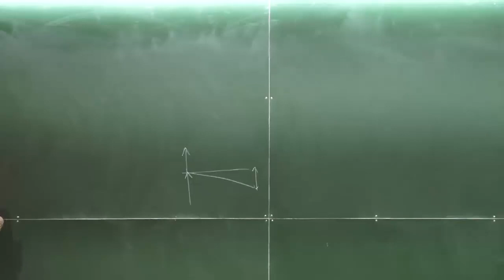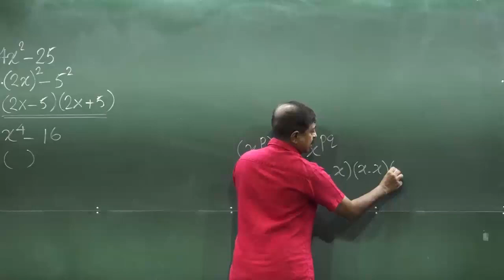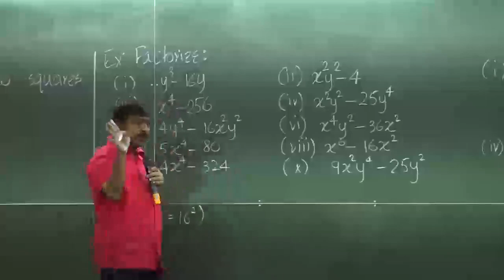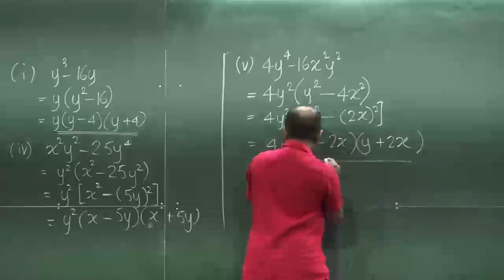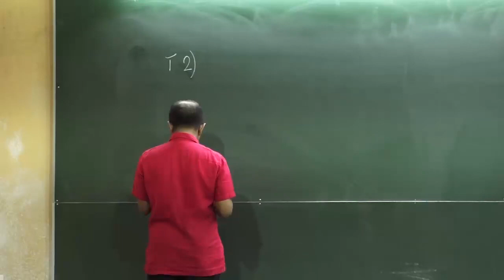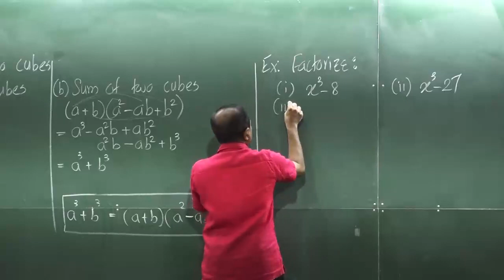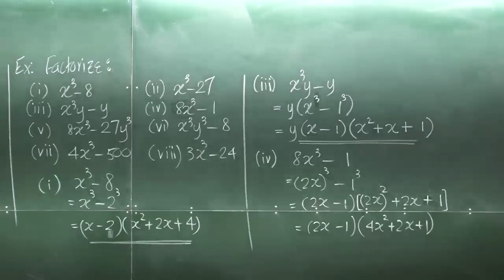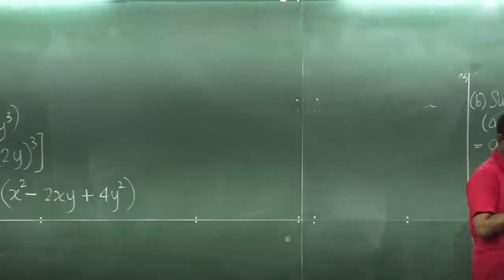Day 02 - 2025 Theory combined mathematics (English medium) | Dr. Pantaleon Perera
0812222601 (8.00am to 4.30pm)